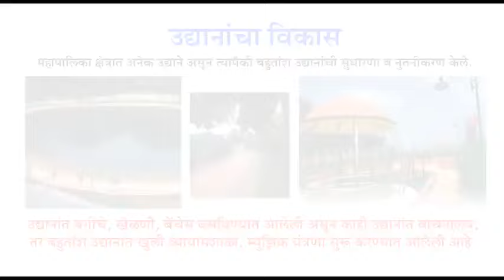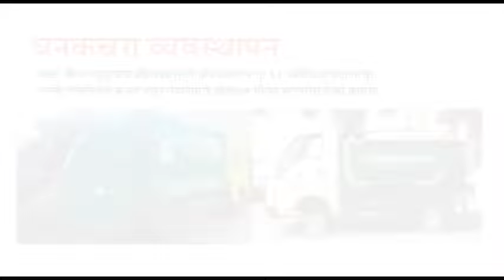Vasai Virar VVCMC Work Done By BVA AD